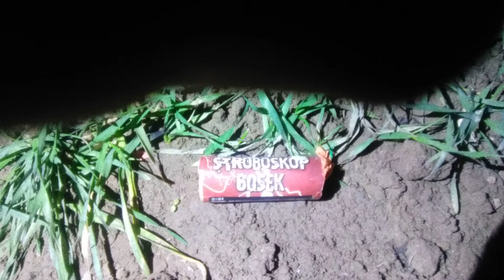Piro Kalendarz 2 Stroboskop 60 sek od Ultrashop